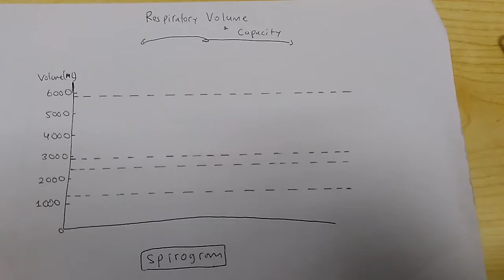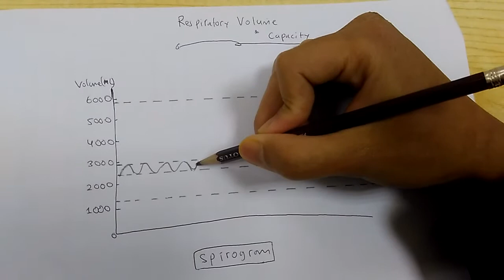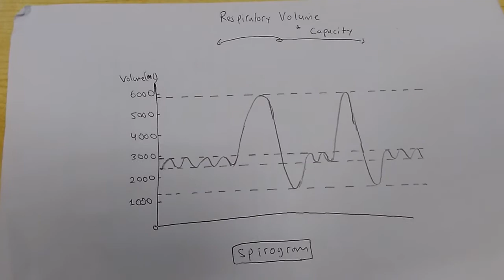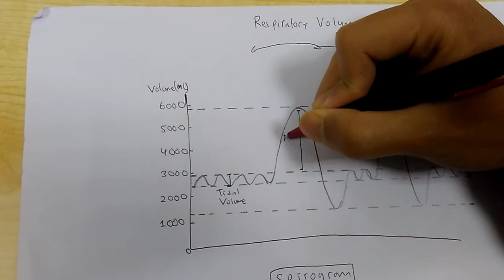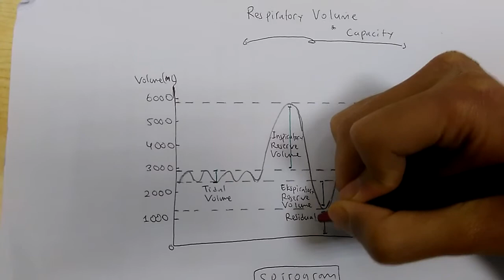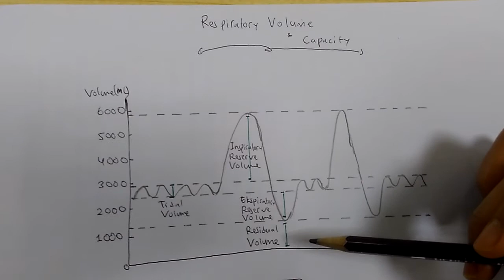Respiratory Volume Explained in Simple Spirogram - Physiology #11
Respiratory Volume consist of:

1. Tidal Volume (TV) = normal breathing volume

2. Inspiratory Reserve Volume (IRV) = maximum additional inhalation after the normal inhalation

3. Expiratory Reserve Volume (ERV) = maximum additional exhalation after normal exhalation

4. Residual Volume (RV) = eternal volume in the lung that can not be exhaled or inhaled, and cannot be measured by a spirometer

BONUSES:
We use a spirometer from Biopac Student Lab System in our practical activities. Here are completes manual for the spirometer practical.

Download both of the manual to Get the Most Benefit!!

IT'S VERY SIMPLEE!

source: lecture taught by Dr Aseef in Sulaiman Al Rajhi Colleges.